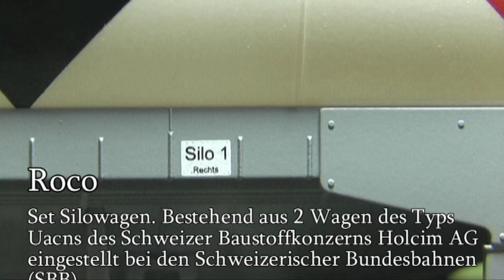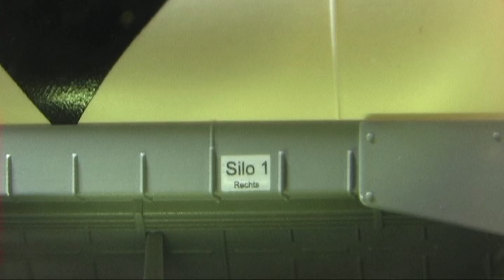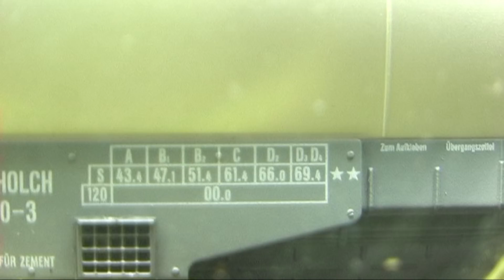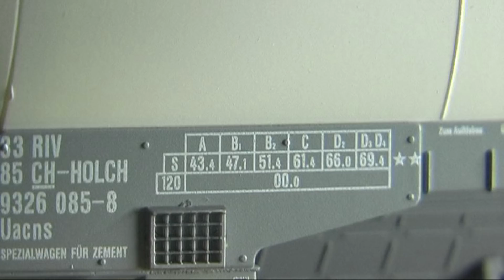Modellbahn-Neuheiten (702) Roco 76145 Set Silowagen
2er Set "Holcim". Epoche VI